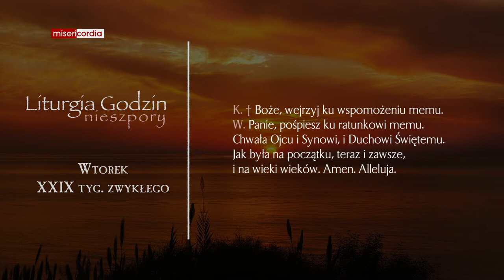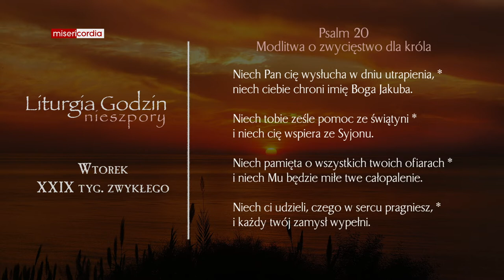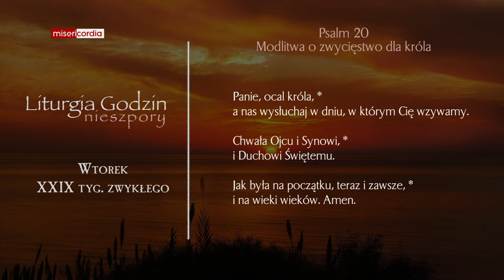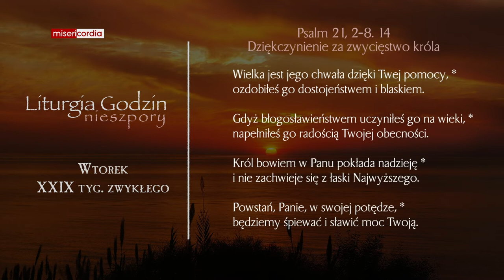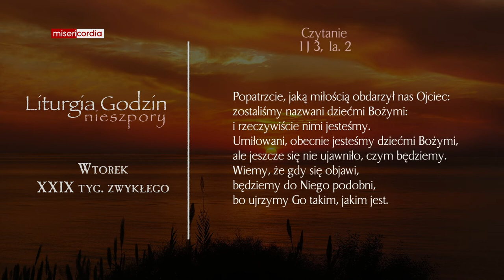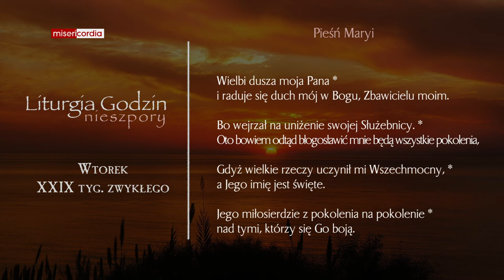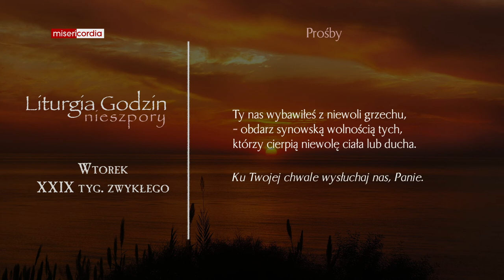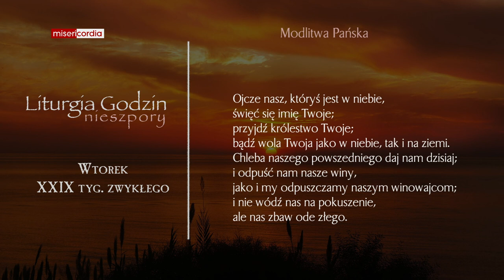Liturgia Godzin | Nieszpory | Wtorek, XXIX tyg. zwykłego